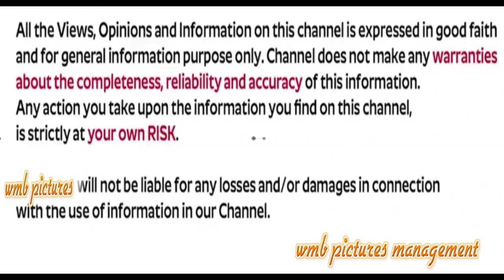Advocate ratnam says about on line frad and cheeting dont be silly.